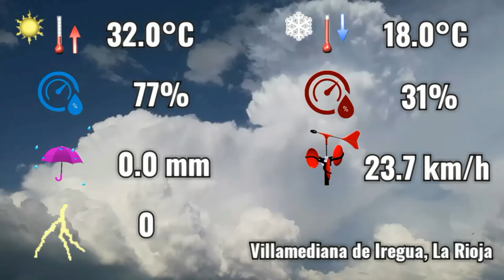6-8-2021 ☁️☀️ Estratos de madrugada y despejado de tarde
Webcams Jose Rey Meteo, Villamediana de Iregua (La Rioja) 24/7 streaming